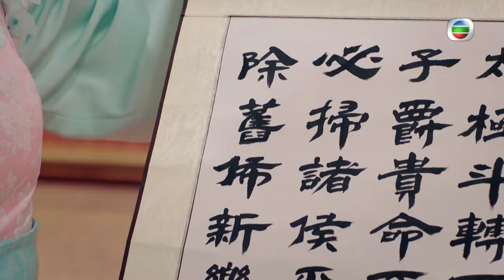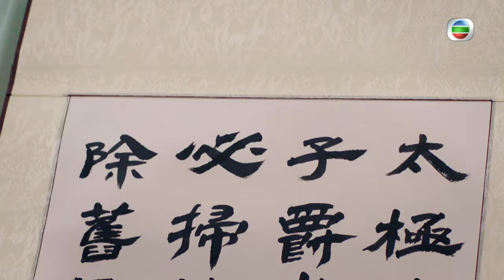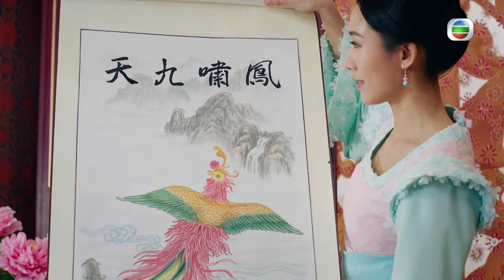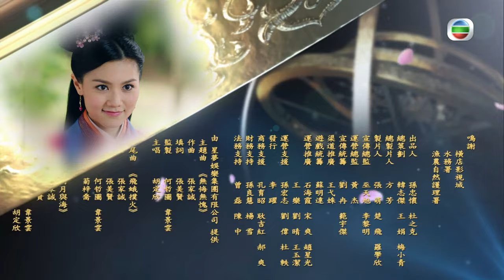TVB宮鬥劇 | 馬浚偉(隆基)如願登基為帝 | TVB宮廷劇線上看 | 宮心計2深宮計 18/36 | 胡定欣 | 劉心悠 | 馬國明 | 粵語中字 | 2017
Deep in the Realm of Conscience《宮心計2深宮計》 (胡定欣、劉心悠、馬浚偉、馬國明、蕭正楠、陳煒、黃心穎、謝雪心主演):唐隆年間，李隆基聯同太平公主發動政變，擁護相王李旦重回大統！看似重歸平靜的太極宮暗流湧動……朝堂之上，李隆基與太平公主陣營分化，勢成水火！深宮之中，王蓁與鄭純熙各自為營，妃嬪角力！皇城之內，尚宮局女官們如履薄冰，適者生存！有人捨棄良心，亦有人為愛付出！龍武軍任三恕與何離，女史元玥與甘若芊，用其真情真性，為深宮綴上一筆浪漫……深宮禁苑，塵封著觸目驚心的滔天秘密；
太極之巔，上演著蕩氣迴腸的愛恨情仇！